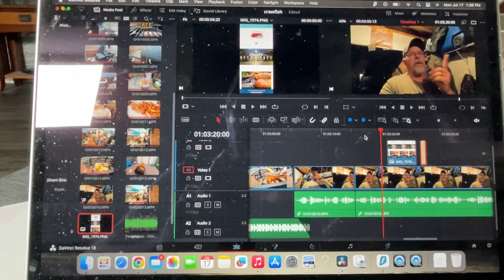Canadian Crawfish Boil (Southern Canada Style)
Today was a family day and as in every year we celebrate a few birthdays all at once with a crawfish boil, join us.

Send Mail To:
Larry Johnson